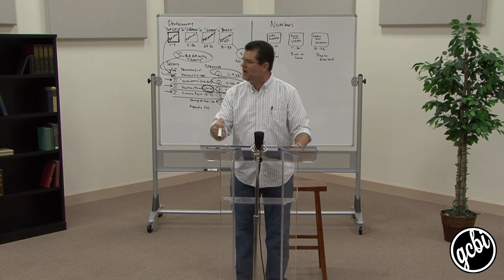One Book. One Trailer: Deuteronomy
Here's a sneak peak for the soon-to-be released One Hour. One Book: Deuteronomy video. This will be the 12th video in our 66 part series called "One Hour. One Book." where Bible scholar, archaeologist, historian and pastor Dr. Randy Smith, takes you on a fly-over tour of each of the 66 books of the Bible.